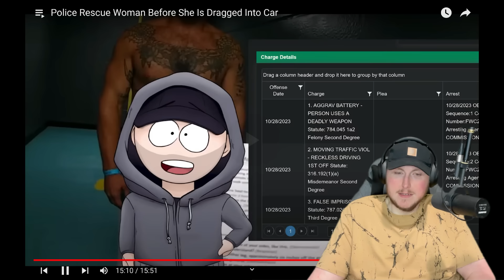Police Rescue Woman Before She’s Dragged Into Car Reaction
This whole situation is just scary. Be careful who you date and how you allow them to treat you.

Original Video
Donny Rapture